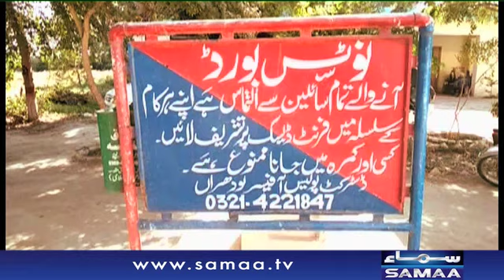Crime Scene | SAMAA TV | 16 December 2019